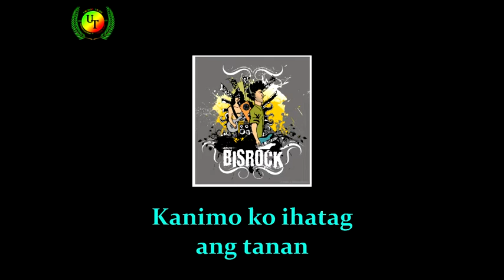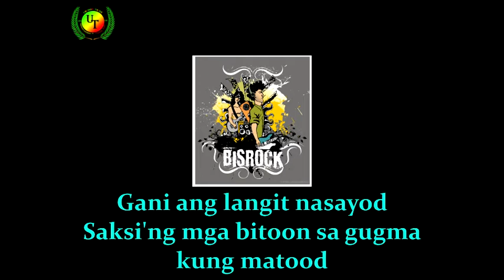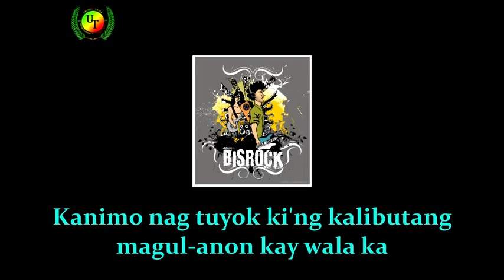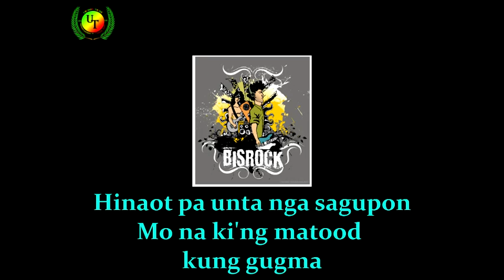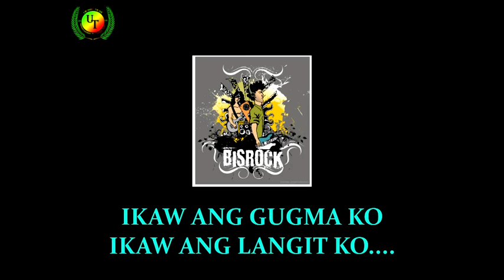Gugma ug Langit Ko by Emping of Assembly Language (OFFICIAL HD)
Composed by

Sing by